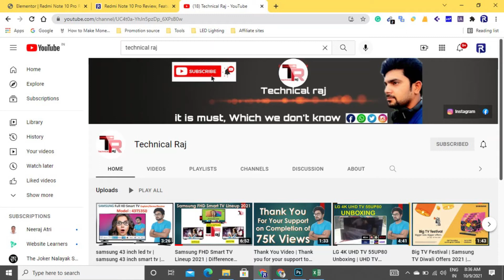LG UP80, LG 4K UHD Smart TV UP8000, Features, Technologies and Specifications Explained in Hindi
LG UP80, LG 4K UHD Smart TV UP8000, Features, Technologies and Specifications Explained in Hindi  by Technical Raj

Hello Friends,
Welcome to Technical Raj.
In this video we will explain LG 4K UHD TV UP80 or UP8000.
All the features, technologies and specifications will be explained in this video.

Technical Raj.